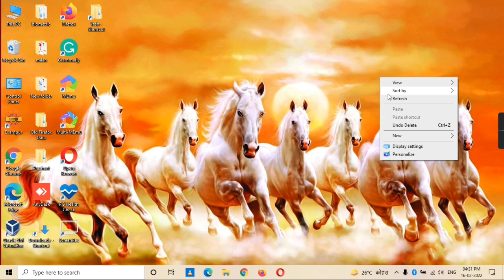How to Boost Computer Speed Window 10